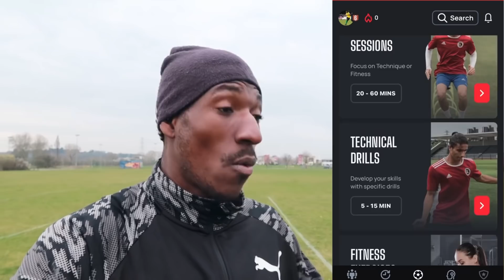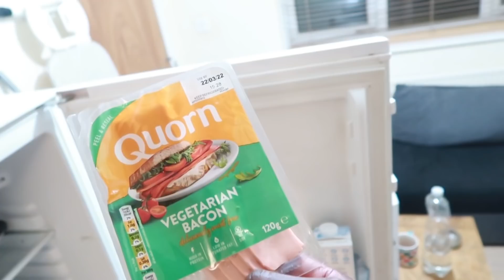New Journey… | Road To Liga 1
We Are Back and let this New Journey be a good one | ROAD TO LIGA 1

My Name Is Brandon | Left Everything Behind Me To Live My Dream Of Becoming A Pro Footballplayer | And Trust Me | I Will Try Everything I Can To Realise My Dream | German/Congolese | 6 ft 6 | Centre Forward | SON OF GOD | Faith | Follow My Journey To See If I Succeed